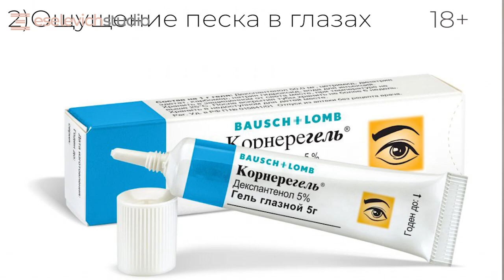КАК УХАЖИВАТЬ ЗА ГЛАЗАМИ ПОСЛЕ ПРОЦЕДУРЫ.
Как ухаживать за глазами в первую неделю после татуажа? Как сделать так, чтобы заживление татуажа глаз проходило очень комфортно и безопасно? Сегодня поговорим об очень важном периоде, а именно первой неделе после перманентного макияжа глаз. Глаза - нежнейшая и очень чувствительная зона, поэтому очень важно соблюдать рекомендации вашего мастера для того, чтобы результат от перманентного макияжа радовал вас долгие годы.
Что мы можем замечать в первую неделю после проведения процедуры перманентного макияжа глаз (это может быть межресничный татуаж глаз или стрелка). Смотрите видео до конца, где я очень подробно по пунктам рассказываю, что вам нужно делать сразу после процедуры, в первые часы после перманентного макияжа, а так же, как ухаживать за глазами в период заживления татуажа в первую неделю.